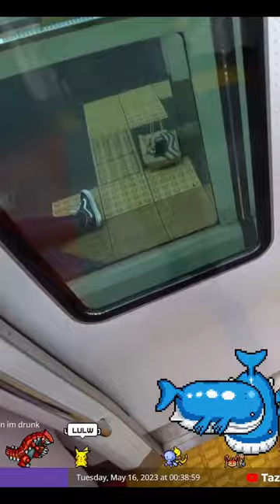DRUNK Japanese train passenger gets SAVED!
This passenger is a lucky one! Tazo the brother of angel of Shibuya helps out a very sleepy and durnk stranger on the subways of japan.

Orignal Content : Tazo